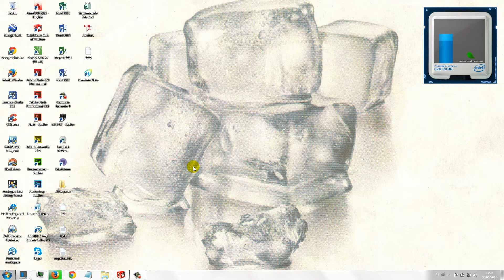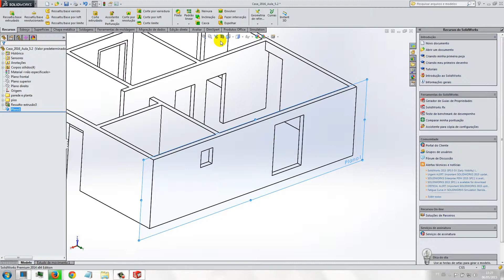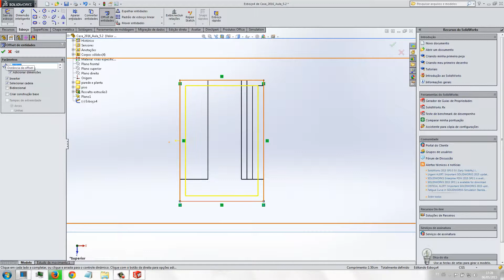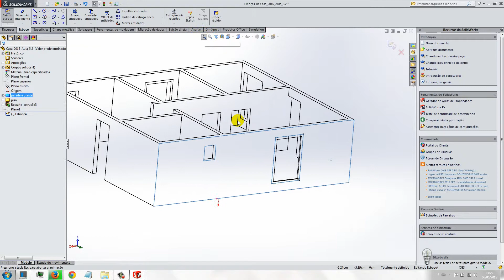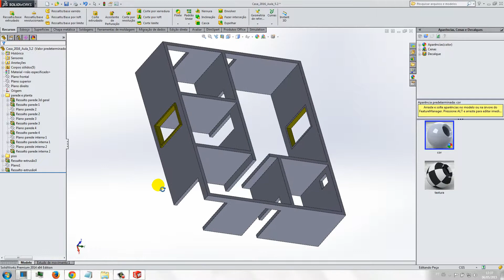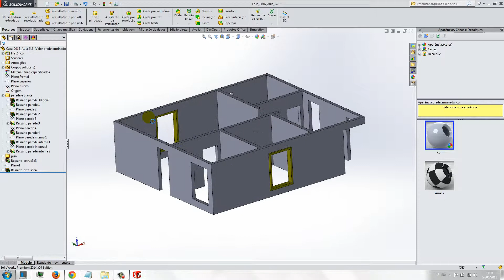Aula 13 7 SolidWorks Praticando Desenho lisar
"SoliDworks 2D" "SoliDworks 3D"